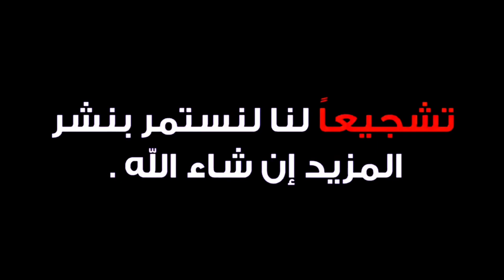"عمري ما احب غير الاهلي❤️❤️"